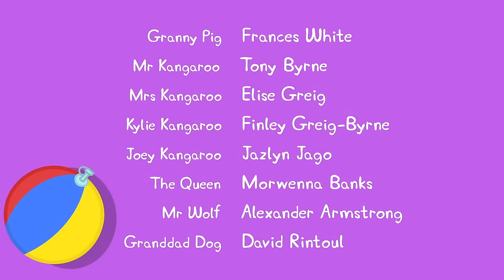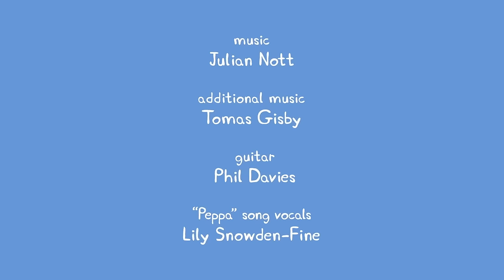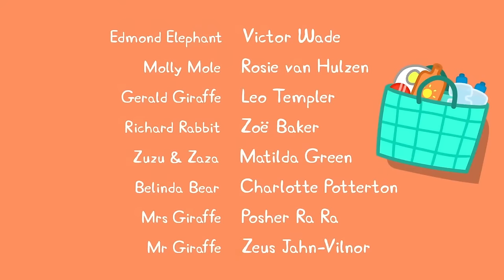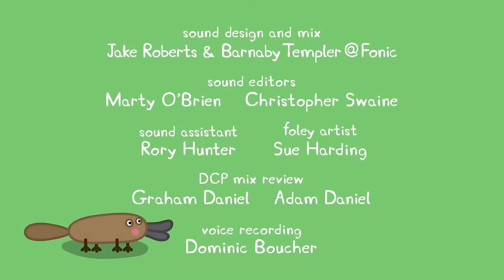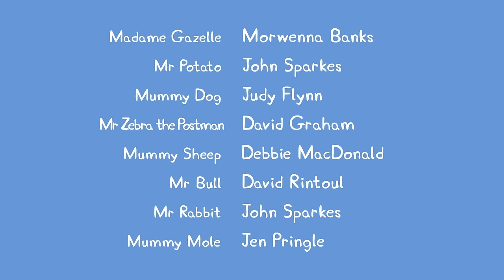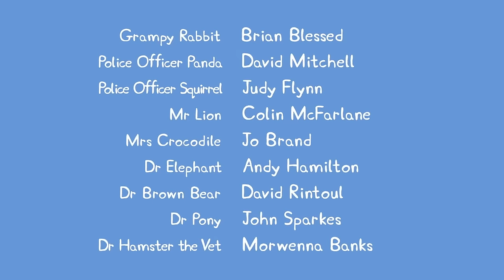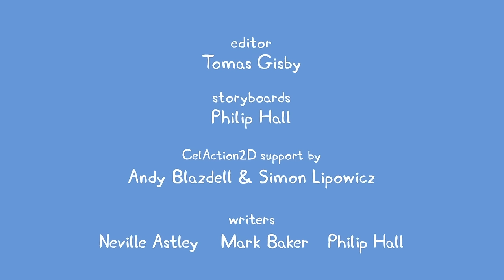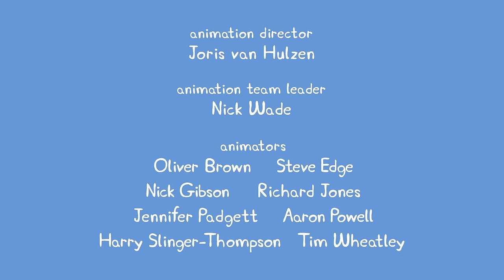🔴 Peppa Pig | Full Episodes | All Series | Live 24/7 🐷 @Peppa Pig - Official Channel Livestream